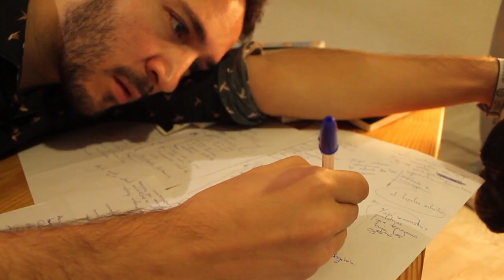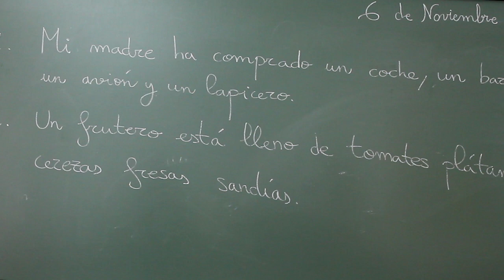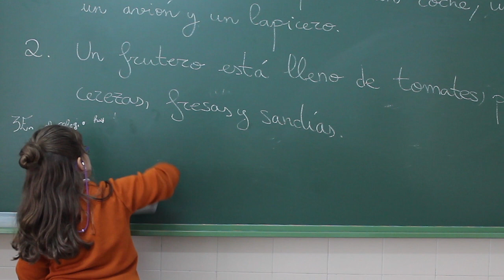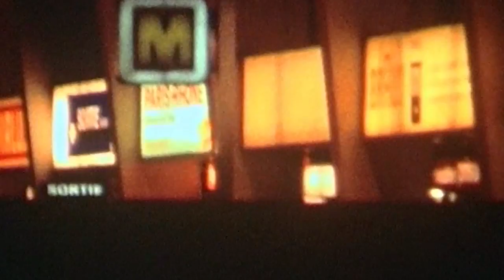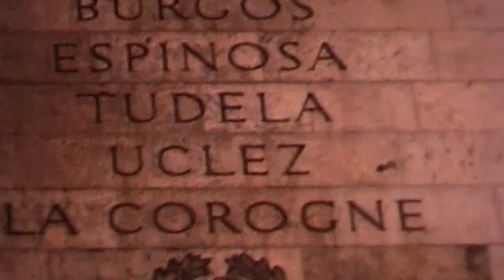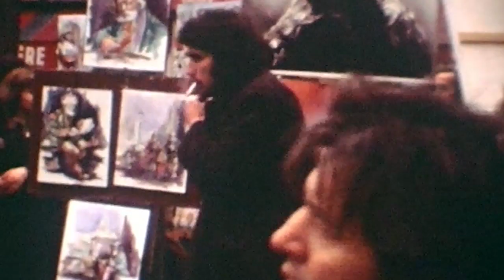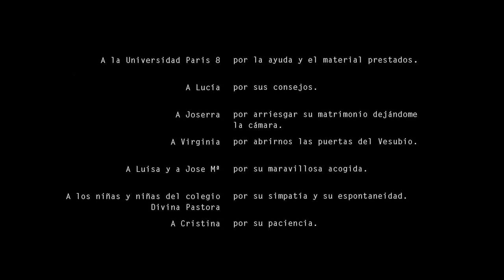Interferencias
Splitscreen Review organise son premier concours de courts métrages ! Retrouvez tous les jours cette semaine un nouveau film, et venez voter sur notre site pour votre préféré à la fin de la semaine. Clôture des votes le 24 aout 2018 !